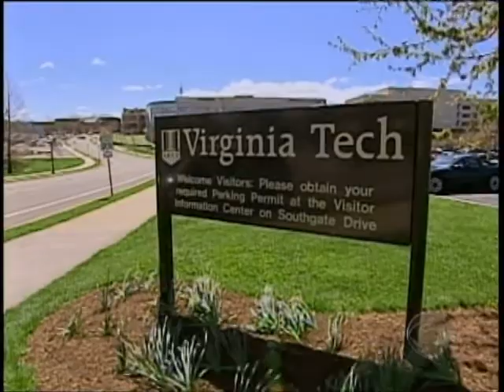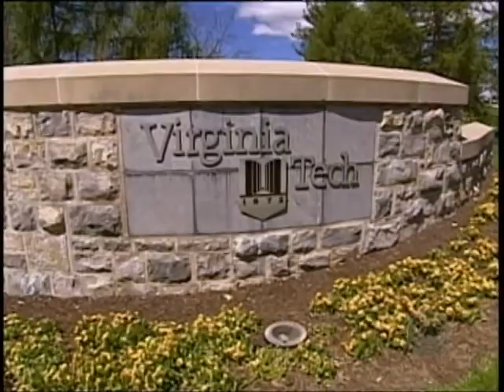Failure To Act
Author Lucinda Roy was a professor at Virginia Tech during the shooting massacre that left 33 people dead.  As Katie Couric reports, Roy tutored the shooter and attempted to help him.